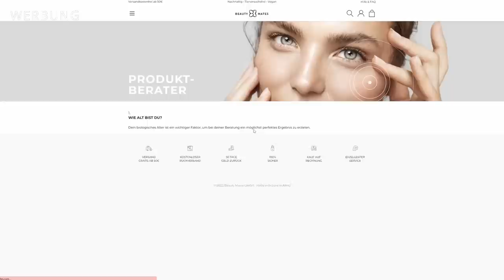Wozu um 5 UHR 😯 aufstehen? Wie verrückt ist meine MORGENROUTINE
Mit meinem Code: nadia30 sparst du 30% auf das gesamte Sortiment!

Wozu stehe ich um 5 Uhr morgens auf? Was bringt mir das, erfährst du in diesem Video. Ich zeige euch, wie meine Morgenroutine aussieht und du schreibst in den Kommentaren, ob du die normal oder ehe verrückt findest!
xoxoxo

Eure Nadia

Makroaufnahme Eines Wurms Im Regen Der Sich In Superzeitlupe (240p) Bewegt Mit Freundlicher Genehmigung Von Www beachfrontbroll com